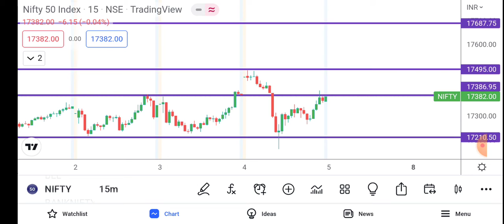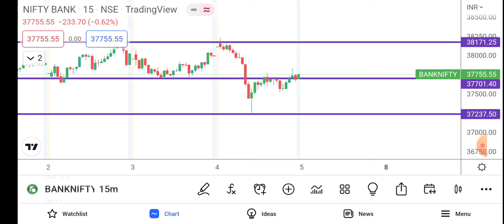NIFTY AND BANK NIFTY ANALYSIS FOR FRIDAY (05.08.2022)# RBI#MPC#RBI RESULT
the nifty analysis  for 05 AUGUST 2022 (FRIDAY) with full technical analysis. go through the full video. and have a profitable day and improve your learning.

regards
odisha traders